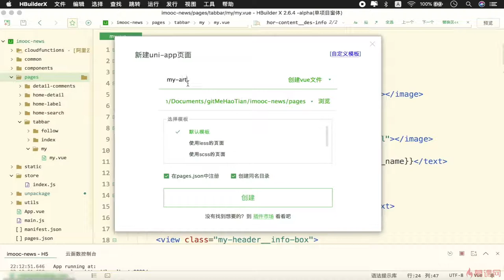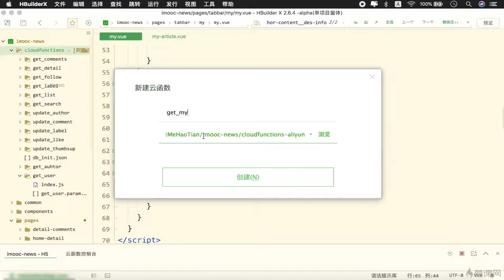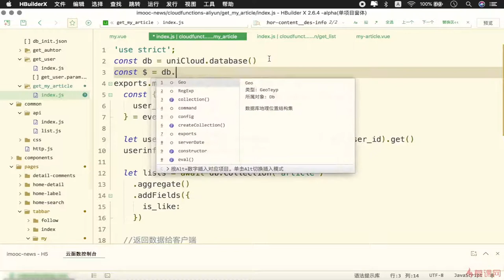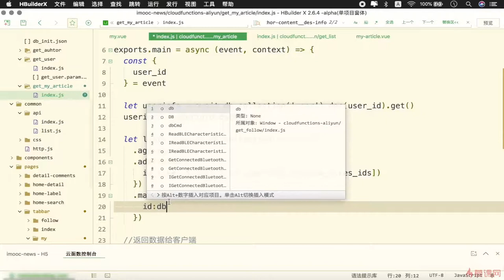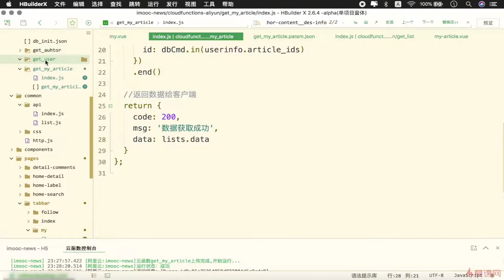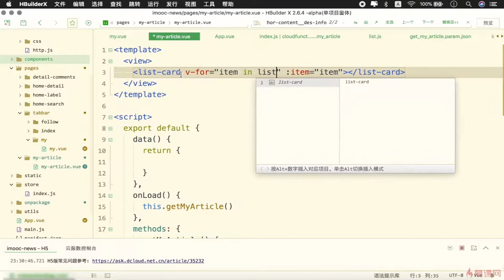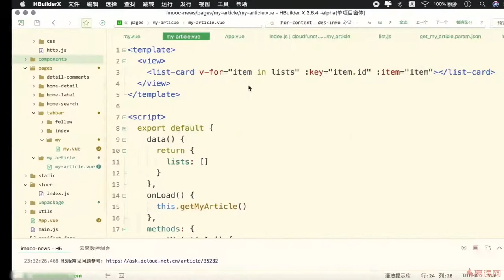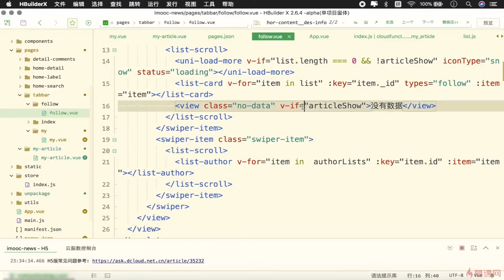10.3 我的文章实现｜uni-app 项目实战（个人信息页功能模块）｜uni-app & uniCloud 从零入门开发《IT技术资讯类跨端应用》项目实战